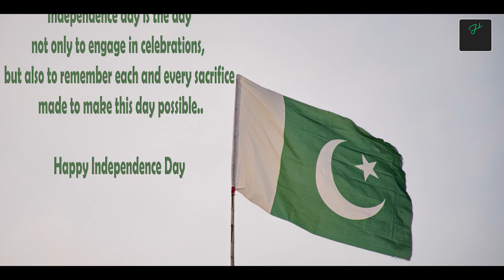Sallu Bhai Ka Jashan e Azaadi l 14 August 2022 l OneTake Episode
Sallu Bhai se hue Hum Fankar walon ki mulaqaat...Sallu bhai ka Jashan e azaadi mananay ka alag andaaz hai.
Regards
Team Hum Fankar